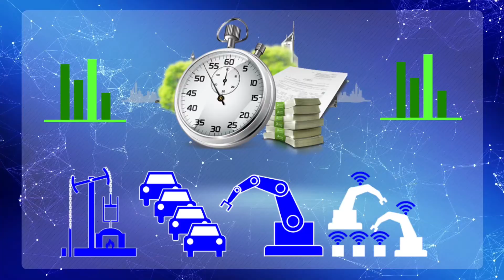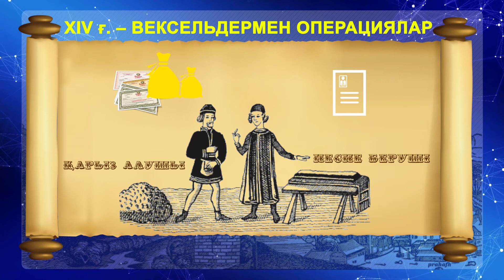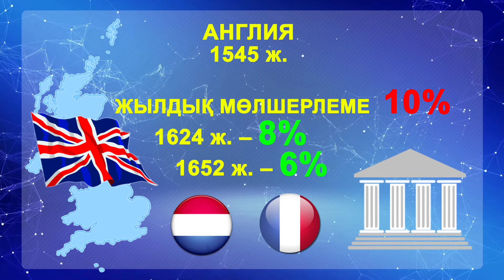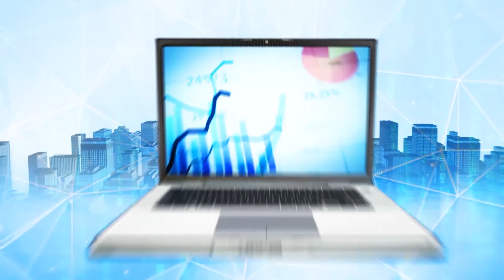Profinance.Web. Выпуск 17 (каз)